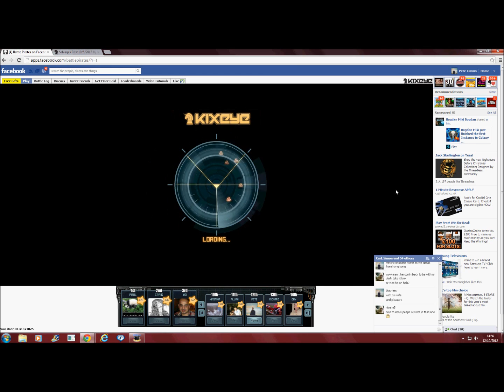sec 72 blitz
one by one sec 72 has to fall..!!!